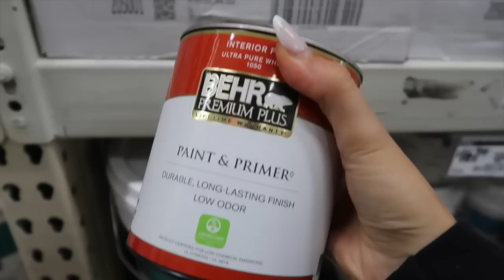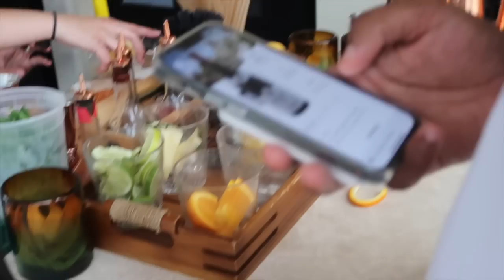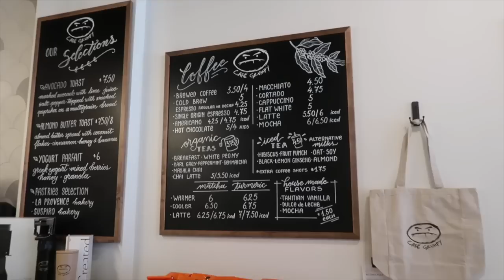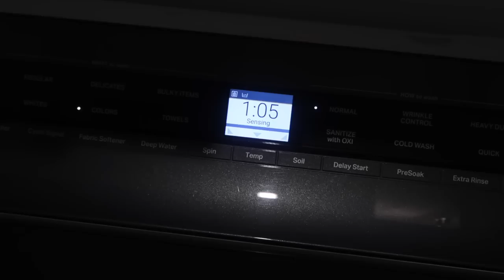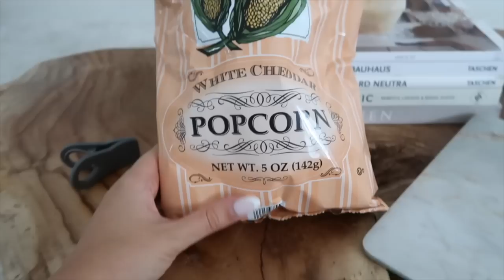Weekend vlog in Miami ♡ Moving diaries… new furniture, events, big tip on how I take my photos!!